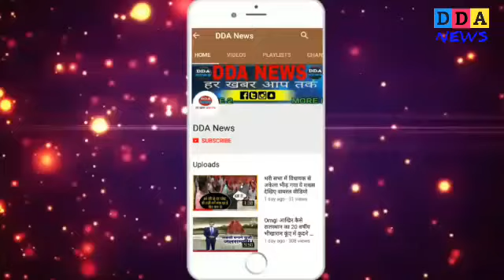अलवर (थानागाजी) के बाद अब इस जगह से वायरल हुआ दुष्कर्म का वीडियो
Like the police station of Alwar, in Udaipur, the accused made a video of him after a rape with a minor tribal girl. On the basis of this video, the accused first tried to blackmail the victim, later the video spread Viral Rape Video Viral sensation. The troubled victim lodged with the relatives and lodged a complaint late night at Pratapnagar police station. The police caught the accused early in the morning.

It is worth mentioning that the incident of police gang rape has embarrassed Rajasthan in the country and the world. Relationships are also embarrassing for the cruelty of the poor. Two of the five accused who gangraped the woman in front of her husband are brothers and sisters in law. On April 26 afternoon, on the afternoon of April 26 on the Thanagaji-Narayanpur road, Chhota Lal Gurjar, Ashok Gurjar, Indraj Gurjar, Hansraj Gurjar and Mahesh Gurjar stopped the couple going on the bike. Both of them have been assaulted by the hostage. Then all of them raped the woman in front of her husband. The accused Indraj Gurjar and Hansraj Gurjar are related. Indraj Hansraj's brother is a brother-in-law. Both have forgotten the relationship of their brother-in-law and executed the harmony. After this incident, the gang of Videocon was viral, which wired the boundaries.

Friends will get this news very soon, with a new news, friends have a little request from you that if you want to stay connected with Rajasthan news please subscribe to our channel Thank you.